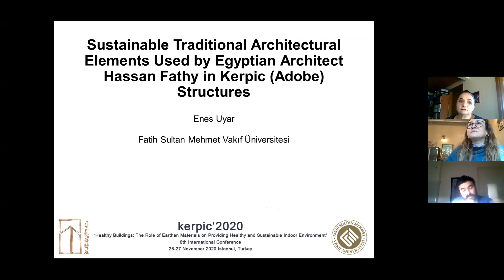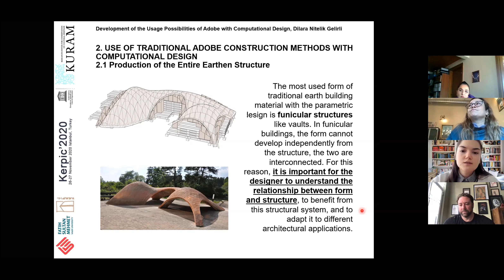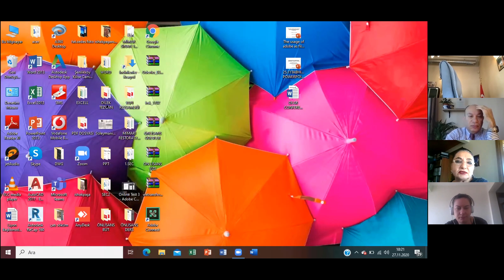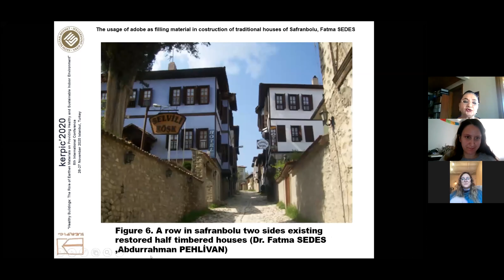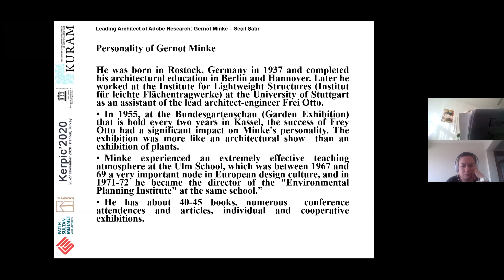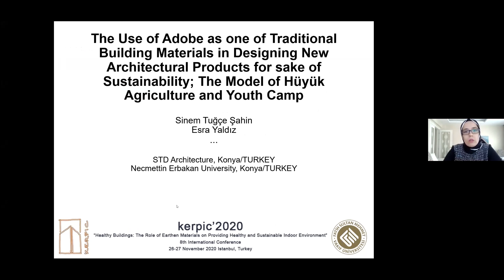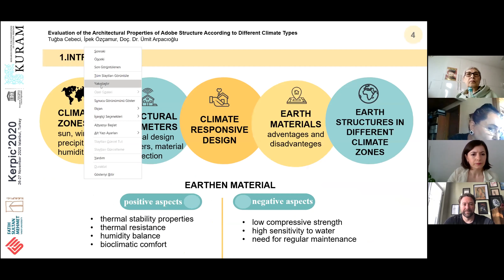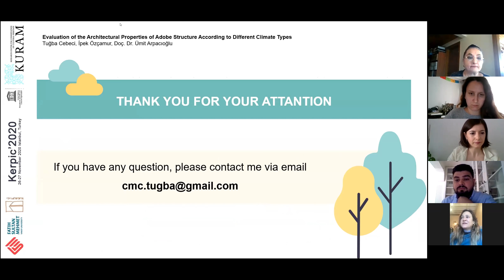KERPIC'2020 Conference - Session 4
4th session of KERPIC'2020 Conference